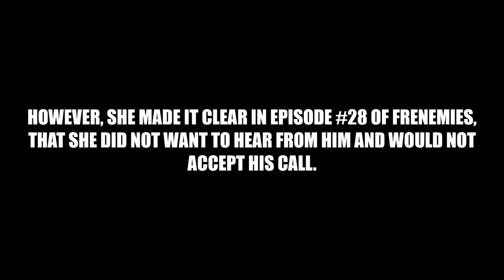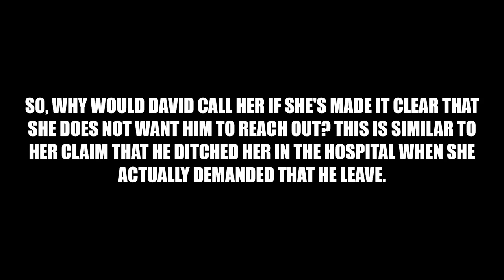DAVID DOBRIK IS RESPECTING THIS YOUTUBER'S WISHES